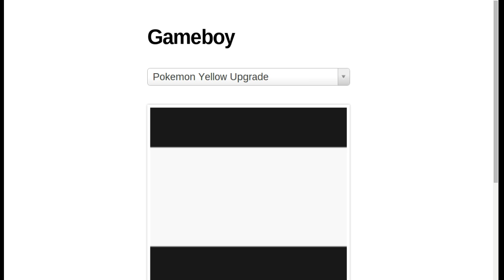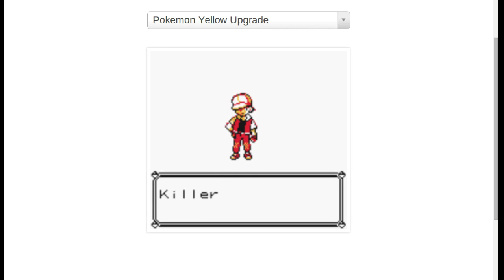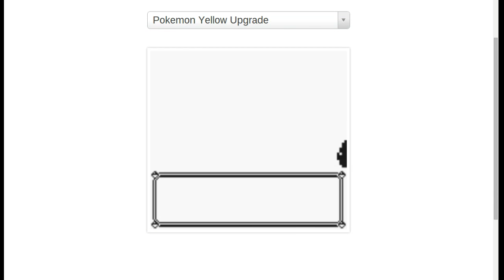Pokemon Yellow Upgrade Part 1 New Beginnings With Pikachu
A kid playing Pokemon Yellow and his new Pikachu on a Gameboy advanced